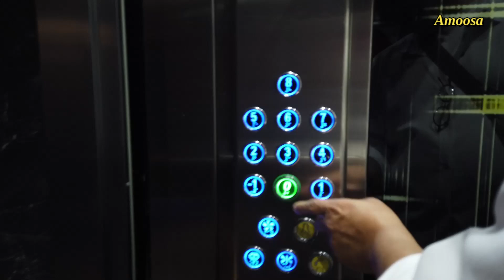Antalya Trip 1st Day P1